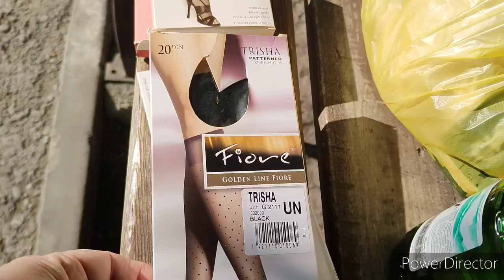Влог: в чём иду,куда,зачем. Парк,огород,обед.